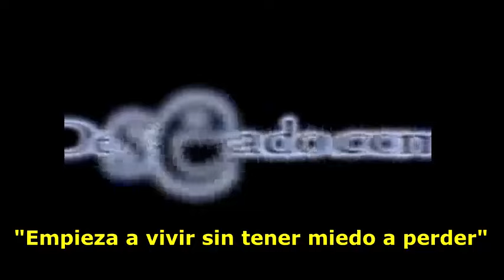LOS DESVELADOS - EXTRAÑA DESAPARICION DE PESCADORES EN ENSENADA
LOS DESVELADOS - EXTRAÑA DESAPARICION DE PESCADORES EN ENSENADA - Es sabido por la comunidad pesquera en Ensenada que ha habido extrañas desapariciones de pescadores donde han encontrada lanchas abandonadas, o en los barcos desaparecen las pescadores de una manera inexplicable.